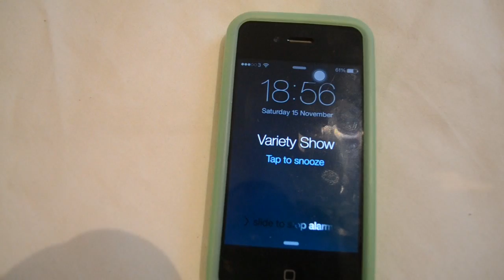The Entrance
Malahide Community School Variety Show 2014.  Welcome to the show!